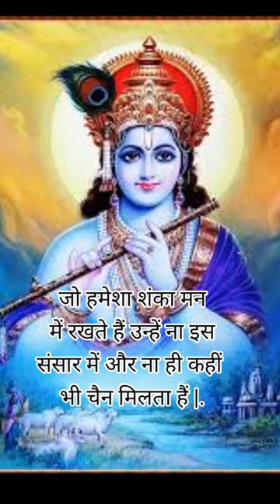hare krishna hare murari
balkrishan#bhajan#radhekrishanmandir bhajan mahabharat masti jaishrikrishan krishanlila bakthi ramayan ramanandsagar krishanawatar krishanaraas krishanastatus gyansagar life lifegyan flutrington krishanmusic krishanvideo mahabharatsong gyankibaat complete#kahaniyaan story bhagwan ke